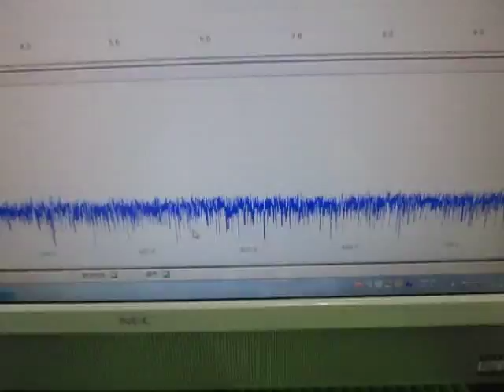各種容器の表面を伝搬する超音波実験 ultrasonic-labo